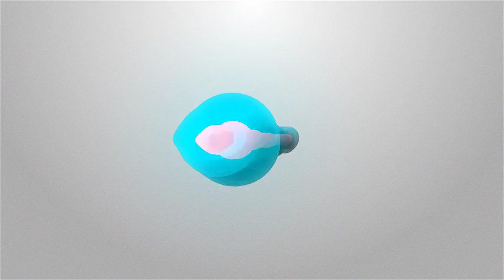Open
Design generates from logo shape, so with new logo there’s new design.
Features

Just place your logo!
1 Placeholder
FullHD 30FPS
CS 5.5 and above
Uses Trapcode Particular v 2.5.0